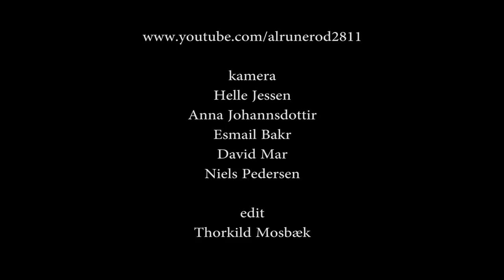Larry McCray Band 3 2014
Larry McCray: Guitar/Lead Vocals
Steve McCray: Drums/Back Up Vocals
Kerry Clark: Bass Guitar/Back Up Vocals
An amateur footage shot at Nordjyllands Mediecenter i Aabybro, Denmark - 27. September 2014